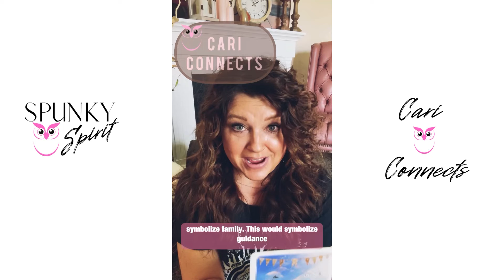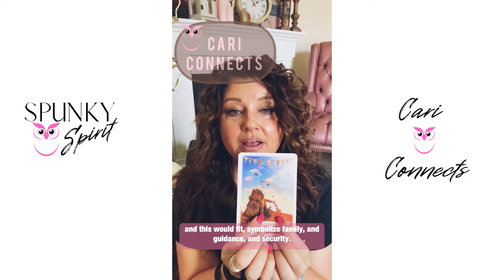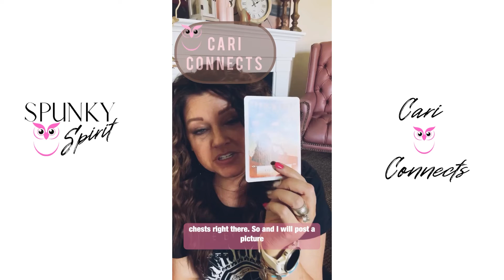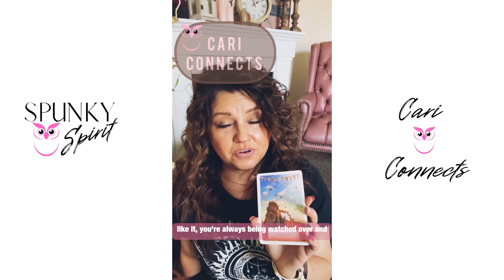Cari Connects - May 23rd